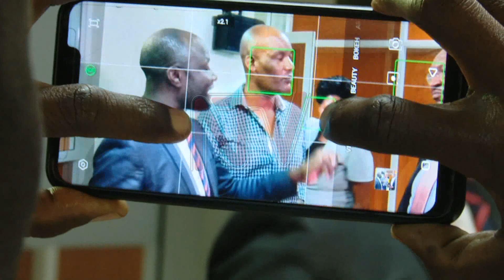Former Kale Kayihura aide accused of land grabbing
Ambrose Murunga, an aide of former Inspector General of Police Kale Kayihura has appeared before the land commission of inquiry over illegal possession of land titles and to answer allegations of land grabbing. Murunga, a Kenyan was also been ordered to negotiate with one of the owners of the land Margaret Meri who accuses him of grabbing her land in Kajjansi, Wakiso District. Justice Catherine Bamugemereire says it is illegal for foreigners  move by foreigners acquiring to acquire land titles.